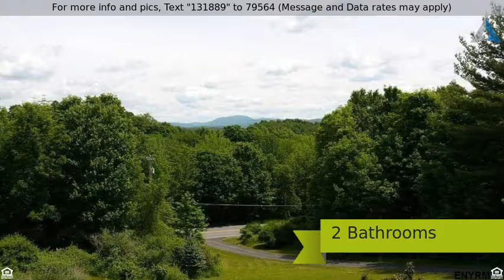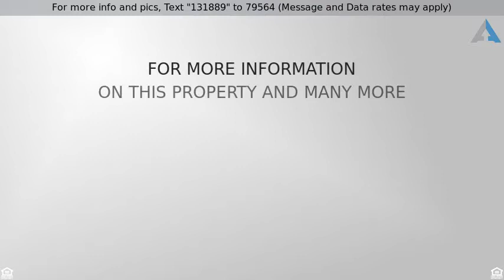Priced at $239,900 - 850 COUNTY ROUTE 61, Jackson, NY 12159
Ranch, Single Family - Jackson, NY

VIEWS! 3 bedrm,2 bth home on edge of quaint hamlet of Shushan. Master features whirlpool tub,separate shower & lrg walk-in closet. Kit w/breakfast bar,opened to dining area & living rm.Spacious basement w/radiant heat adds other floor of space for rec rm,exercise rm,office, or in-law apartment. Oversized 2-car garage.5 beautiful acres w/5 more available for hiking, hunting, etc.Walk to the Battenkill River,kayaking, tubing, or fishing. 40 min to ski areas. Open house Weds eve 8/16 5:30-7pm